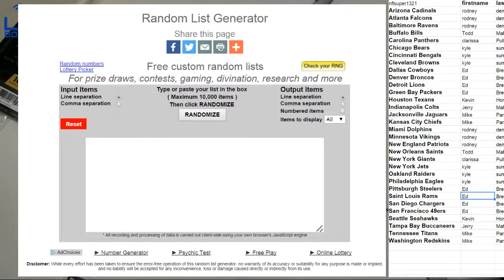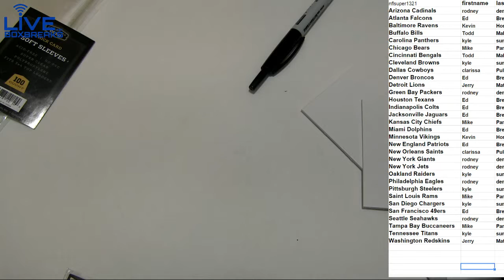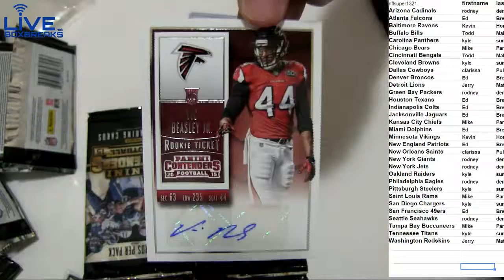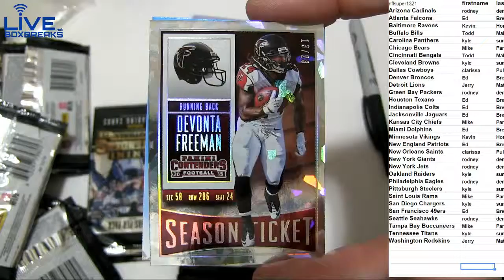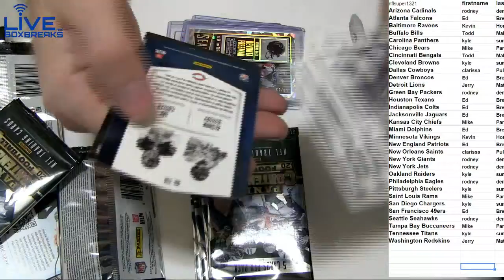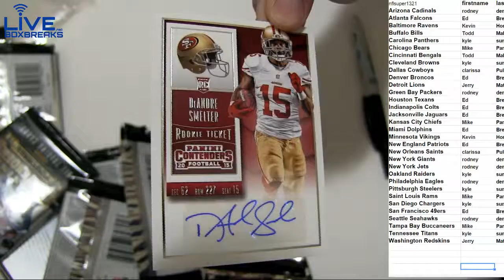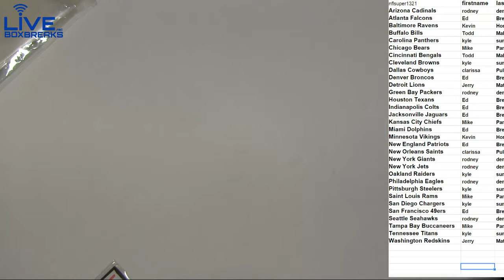NFL 1402 LBB